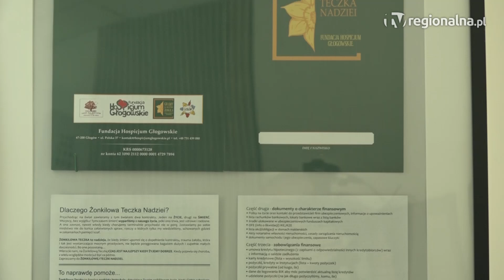Głogów: Dołącz do Drużyny Żonkila w głogowskim hospicjum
Głogowskie hospicjum czeka na osoby, które dołączą do Drużyny Żonkila. Potrzebni są bowiem ludzie, którzy zechcą regularnie wpłacać środki na konto fundacji. Dzięki temu codzienna działalność placówki będzie łatwiejsza.